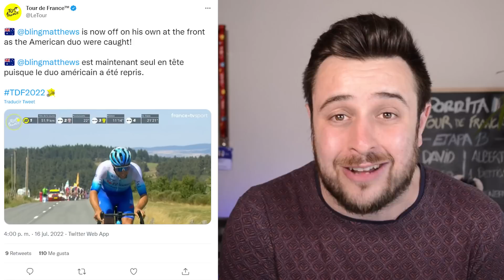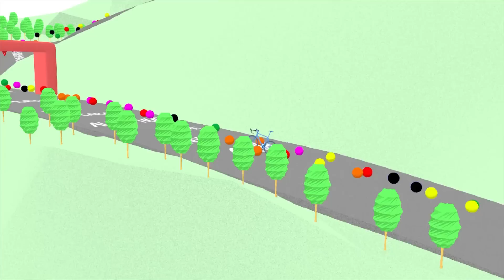¡POGAÇAR VUELVE A ATACAR! | ETAPA 14 TOUR DE FRANCIA 2022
El final en MENDE de la ETAPA 14 del TOUR DE FRANCIA 2022 nos ha dejado un nuevo ATAQUE de TADEJ POGAÇAR a JONAS VINGEGAARD, y que el danés ha vuelto a resistir. MICHAEL MATTHEWS ha ganado la etapa a BETTIOL y PINOT. El resto de favoritos han sufrido ante el ritmo del esloveno y del danés. ¡Qué ganas de que lleguen los Pirineos!

⭐ ¡SÍGUENOS! ⭐
👇 NUESTRAS REDES👇
🎙 David García